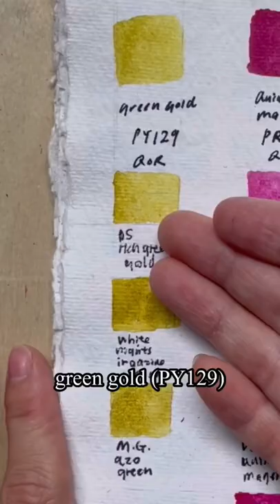Spring summer limited palette-Do these colours remind you of Easter eggs?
Here’s what you can paint with three colours.